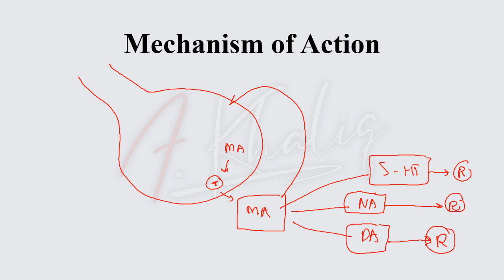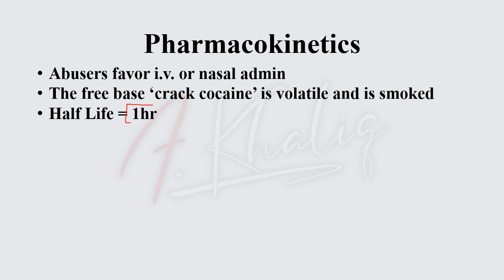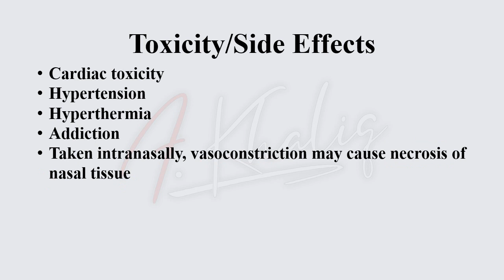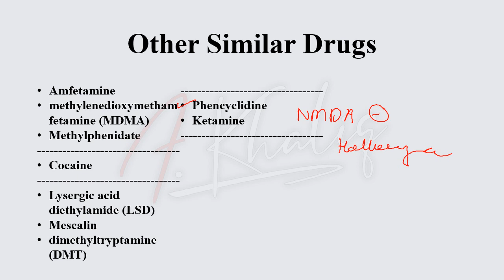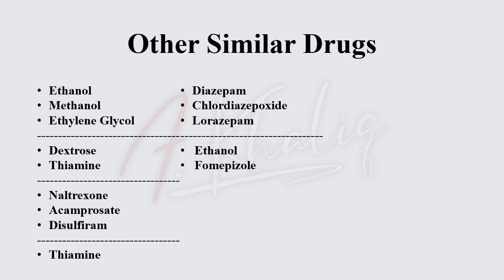Cocaine- CNS Stimulant vs. Depressant Drugs (Cutting Down the Drugs Series)